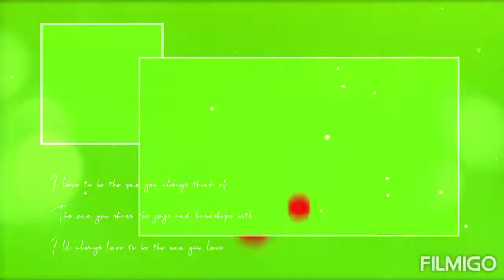ANG FLOWERS NI( YOLLY QUIDIP )